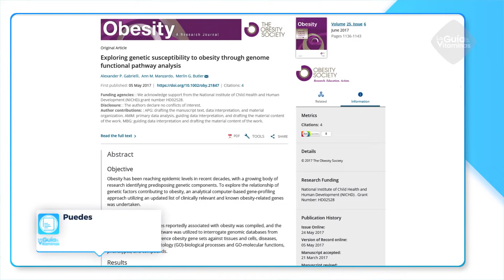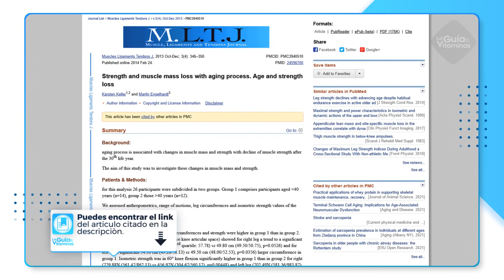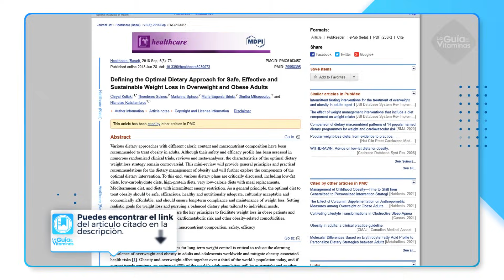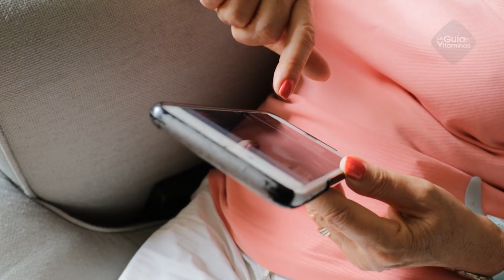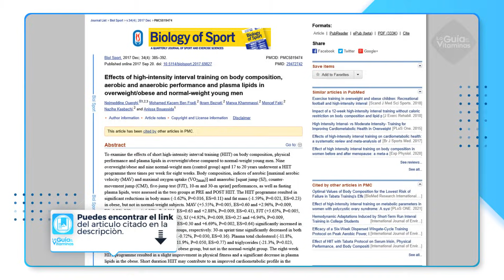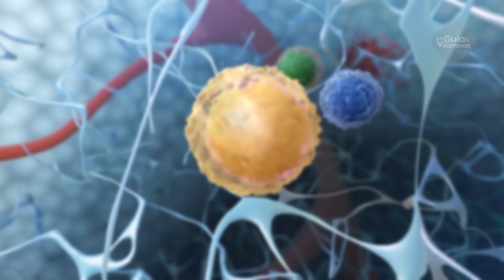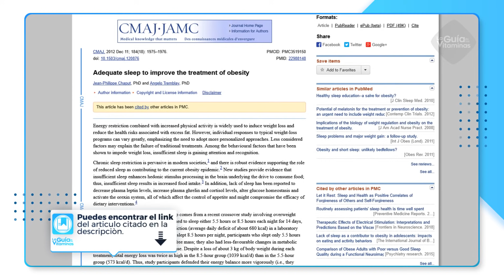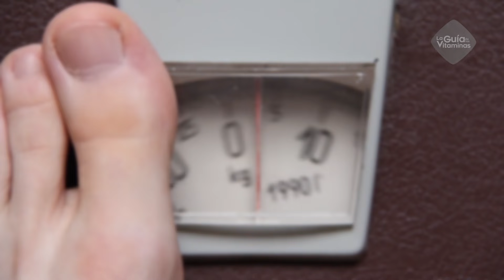La mejor manera de perder peso después de los 40 años y no volver a ganarlo jamás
Cómo perder peso cuando has pasado los 40 y no volver a ganarlo jamás.

Cumples 40 años y de golpe ya los pantalones no te quedan, hay unas pequeñas llantas comenzando a crecer en tu abdomen y tu masa muscular parece reducirse. Bueno, no estás solo. Aunque muchas personas logran llegar a las 40 con un cuerpo espectacular, todo comienza a cambiar una vez se cruza esta edad, como si tu cuerpo dijera de pronto “Lo siento amigo es hora de relajarse”.

Por fortuna, aún puedes tomar el control de tu peso y para ello hoy te explicamos cómo perder peso cuando has pasado los 40 y no volver a ganarlo jamás.